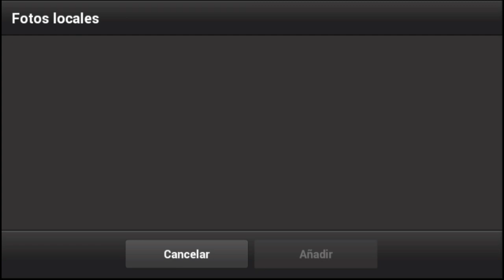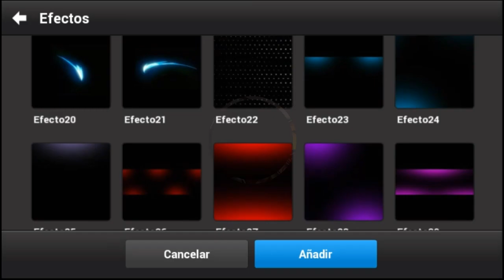BANNER PARA ITsCesar HAGO BANNERS GRATIS [SPEED ART] / Ale7nare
-ESTAR SUSCRITO Y TENER ACTIVADA LA CAMPANITA

-TRAERME 1 SUSCRIPTOR

DESCARGAR TU BANNER AQUI 👇👇
(Mediafire)

Hola amigos Diseñadores hago cualquier tipo de diseño GFX para ustedes.Para hacer esto primero tendremos que tener estas 2 aplicaciones Ps Touch , Pixel App y mi Mega Pack GFX.

Las aplicaciones Necesarias 👇👇

(¡El link  de Ps Touch no es mio ojo!)

🚩- FUENTE UTILIZADA (Dafont)

🚩- ya no podre las fuentes creo :'v

DESCARGA MI MEGA PACK GFX (Media Fire)

Musica Utilizada🎶🎶

 SUSCRIBANSE SI LES GUSTA MI CONTENIDO DENLE ME GUSTA A MIS VIDEOS Y COMENTE QUE OTRA COSA QUIEREN QUE HAGA Y NO SE OLVIDEN SOY ALE7NARE Y NOS VEMOS EN LA PRÓXIMA!!!

[NO ROBES MI DESCRIPCION]